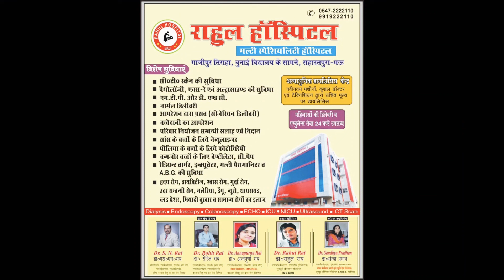ओमप्रकाश राजभर ने कहा, नेता है दो मुंहे सांप... खुद पर सवाल आया तो क्या बोले?